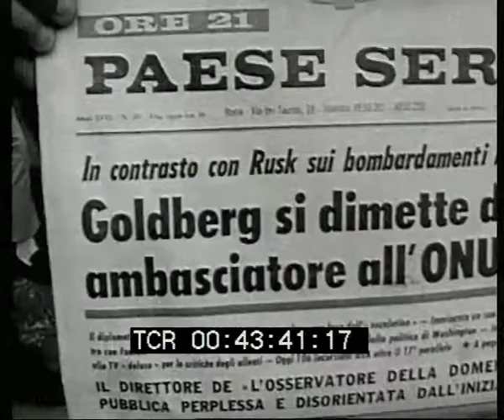Manifestazione Vietnam a Firenze e a Roma davanti Ambasciata Usa, 7 agosto 1966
Girato muto a cura della casa di produzione Unitelefilm. Manifestazione anti guerra del Vietnam a Firenze, i dimostranti sfilano nelle vie del centro storico con cartelli e striscioni ("Firenze è con il popolo del Vietnam contro l'imperialismo per la pace").
Roma: corteo di autovetture davanti l'ambasciata americana in via Veneto. I manifestanti, seduti dentro auto tappezzate da scritte "Viva il Vietnam", "Via gli Usa dal Vietnam", lanciano volantini dai finestrini. Le forze dell'ordine controllano documenti e operano alcuni fermi